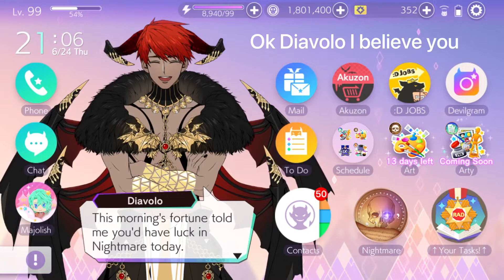For the Love of Art Nightmare(100x pulls) Obey Me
Diavolo why